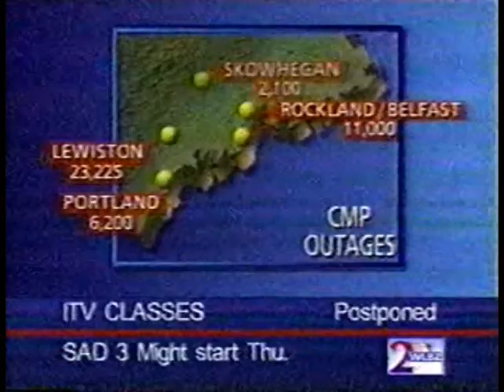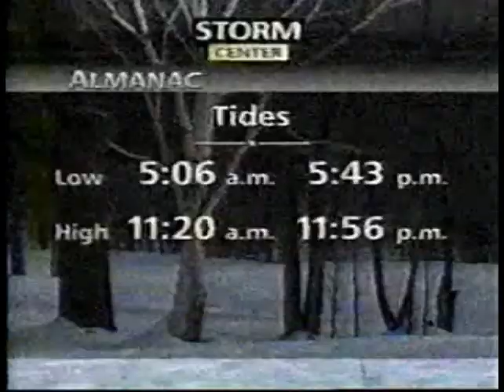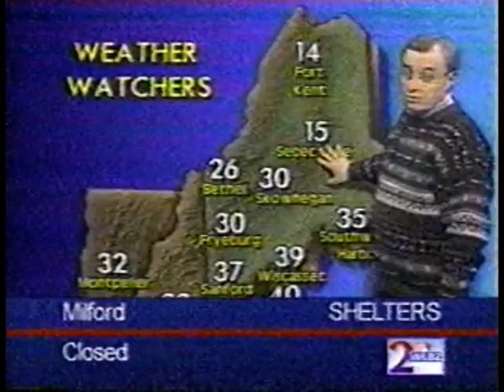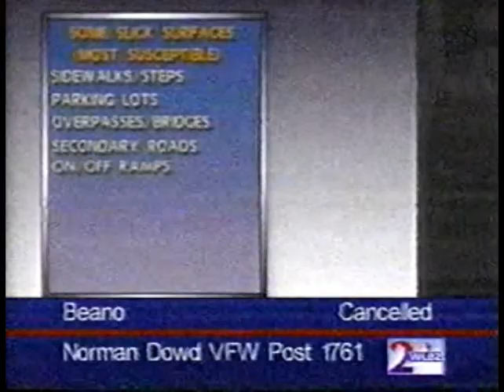WLBZ News Center Ice Storm 1998 Aircheck